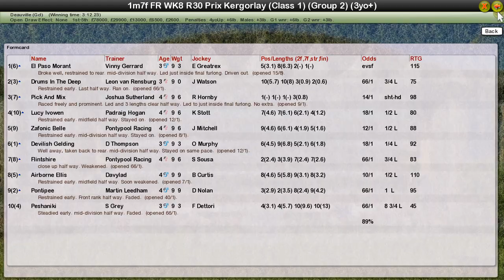FR WK8 R30 Prix Kergorlay